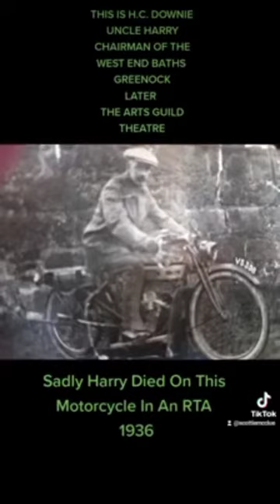* WATCH REEL VARIETY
WATCH REAL VARIETY
VARIETY THE SPICE OF LIFE
LEGENDARY WORLDWIDE BROADCASTER LIVESTREAMER AND INTERNATIONAL INTERNET ICON SCOTTIE McCLUE 👏 💜 🙌 ♥️
DEMONSTRATES HIS ABILITY TO PRESENT A VARIETY OF VIEWS REFLECTING AN ABUNDANCE OF ACTIVITIES AND SUBJECTS  ON THIS YOUTUBE CHANNEL
DINKY-DOO
THIS VIDEO IS LONGFORM